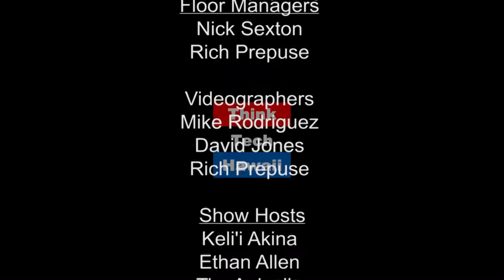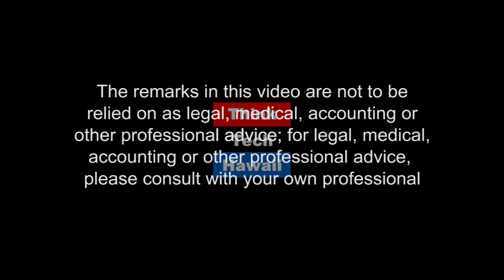Filipino Politics - Reality TV Leadership with Philippines' President Duterte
Who is Rodrigo Duterte? Professor Patricio "Jojo" Abinales of the Asia Studies Program at the University of Hawaii at Manoa shares his perspective on Philippines new president.

Before he joined the UH Asian Studies Program faculty, Jojo was a visiting scholar at the Woodrow Wilson International Center for Scholars in Washington DC, where he did research on the political economy of US economic assistance in Muslim Mindanao.

He is currently working on three research projects: the puzzle of American popularity among Muslim Filipinos; violence and the fraternity system in post-war Philippines; and rodent infestation and state-society relationship in the southern Philippines.

Jojo is Southeast Asia editor of the journal Critical Asian Studies, and is a member of the editorial boards of the Asian Journal of Political Science,the Asia-Pacific Social Science Journal, the Journal of Southeast Asian Studies, and Philippine Studies. He is also a member of the Southeast Asia Council of the Association for Asian Studies (AAS).